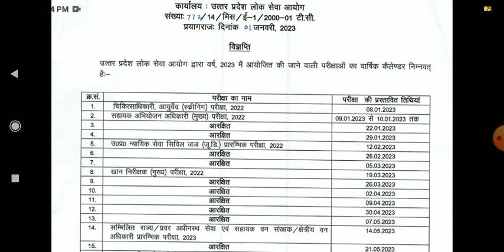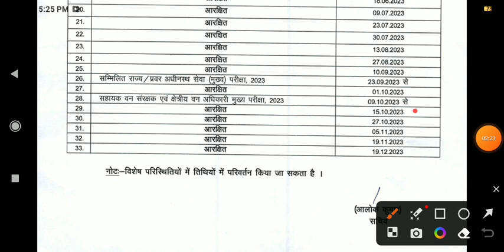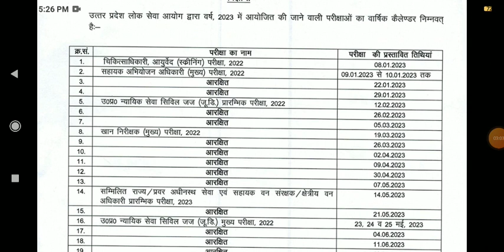UPPSC OFFICIAL NOTICE जारी || 2-1-2023 OFFICIAL CALENDAR